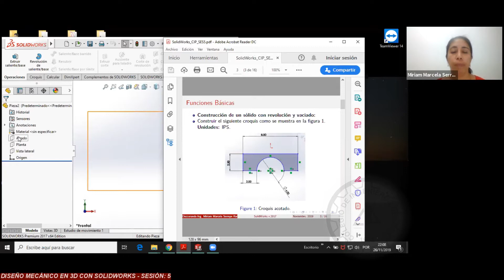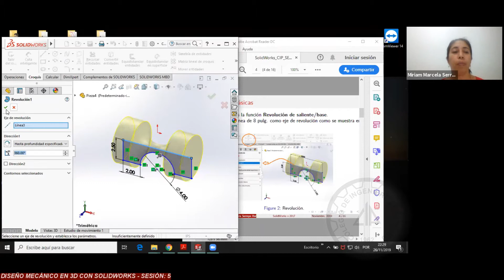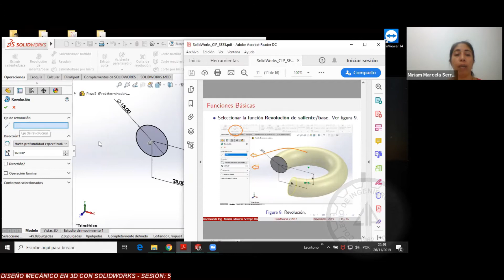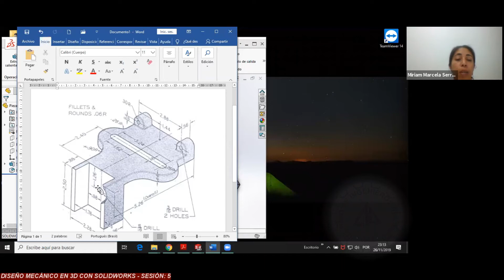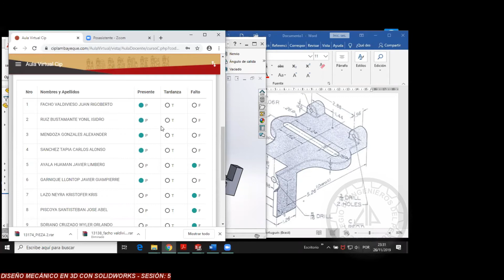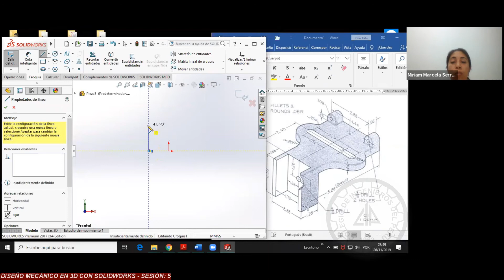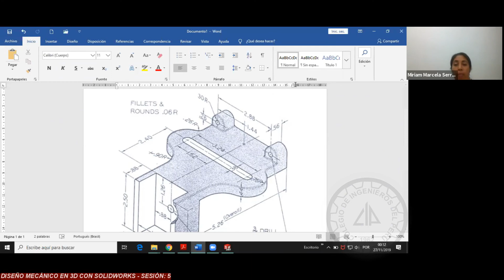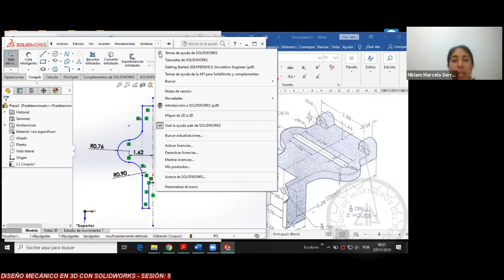Diseño Mecánico En 3D Con SOLIDWORKS - Sesión 05